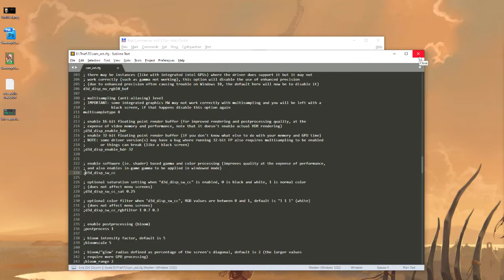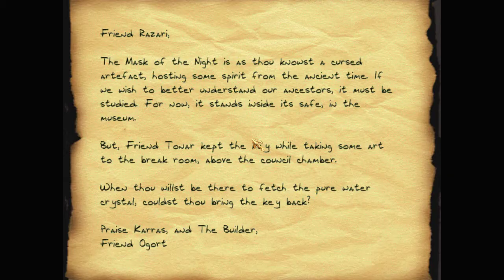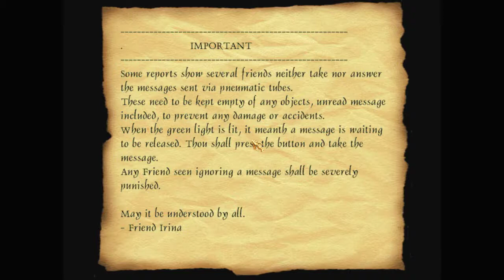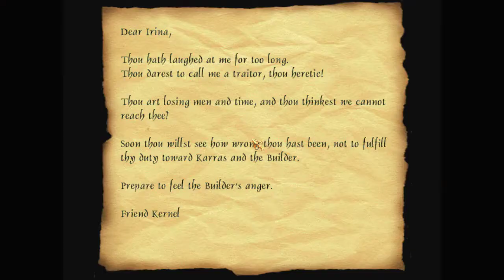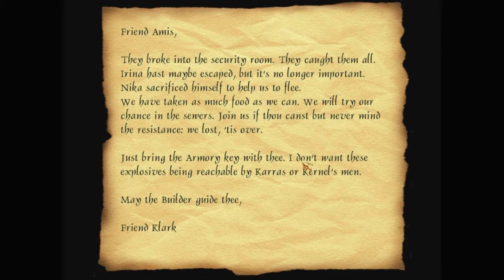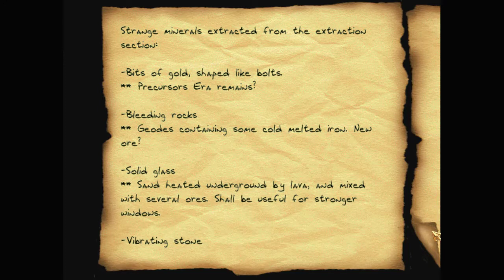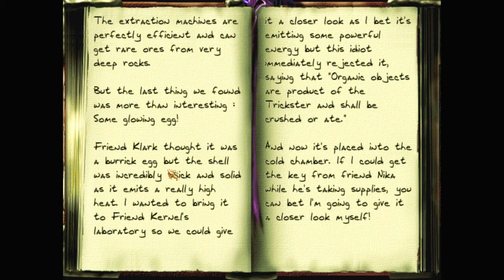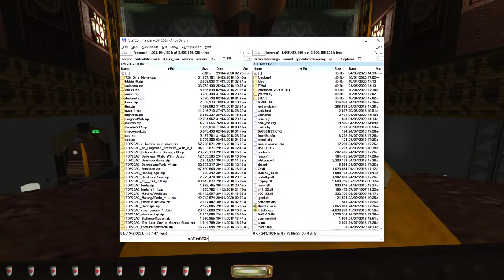Revisited: The Builder's Paradise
i replay this incredible mission to find things i missed the first time around.